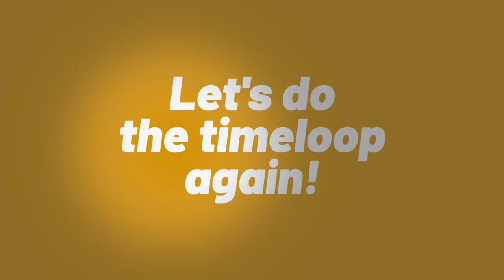RIVER - THE TIMELOOP HOTEL Trailer German Deutsch (2024)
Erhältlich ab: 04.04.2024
Fluss - Das Timeloop Hotel
Regie: Junta Yamaguchi
Besetzung: Riko Fujitani, Manami Honjô, Gôta Ishida, Yoshimasa Kondô, Shiori Kubo, Masahiro Kuroki, Kohei Morooka

Im kleinen japanischen Örtchen Kibune scheint die Zeit stillzustehen: Buchstäblich! Die Hotelangestellte Mikoto staunt nicht schlecht, als sie sich plötzlich am kleinen Fluss hinter der alten Herberge wiederfindet. Immer und immer wieder! Mikoto, ihre Arbeitskollegen und die illustren Schar an Hotelgästen scheinen in einem Zeit-Loop gefangen zu sein, der sie sekundengenau nach zwei Minuten wieder an ihre „Ausgangspositionen“ zurücksetzt. Während einige Hotelgäste schnell dabei sind, den Verstand zu verlieren, suchen andere nach einem Ausweg und merken bald, dass hier scheinbar übersinnliche Geschehnisse die Zeit verrückt spielen lassen.